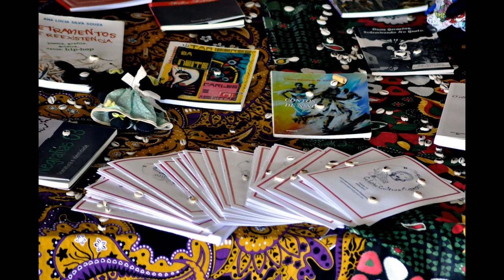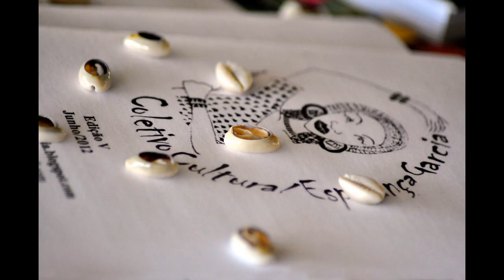Beleza Enraizada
Coletivo Cultural Esperança Garcia. Estética Negra, uma beleza enraizada.
Fotos de Sonia Bischain